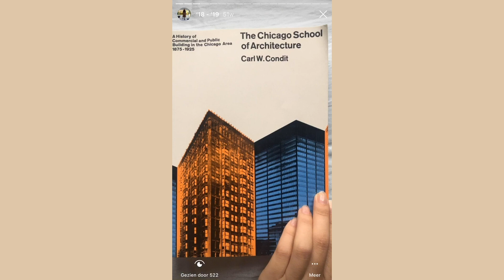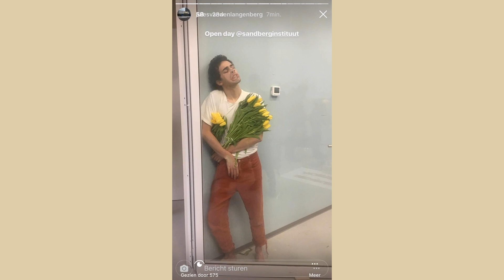Nominatie ARC19 Jong Talent Award: Anne Dessing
Anne Dessing (Studio Anne Dessing) is genomineerd voor de ARC19 Jong Talent Award. Bekijk alle genomineerden